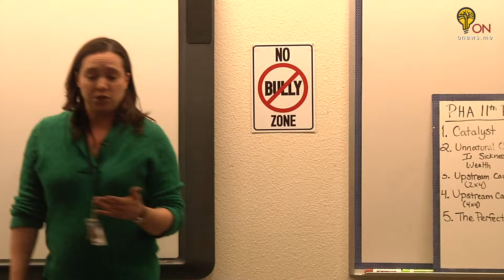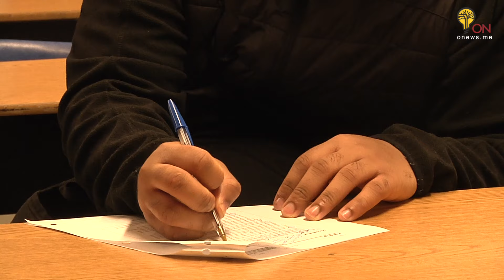ONews-Student School Board Member, Darius Aikens